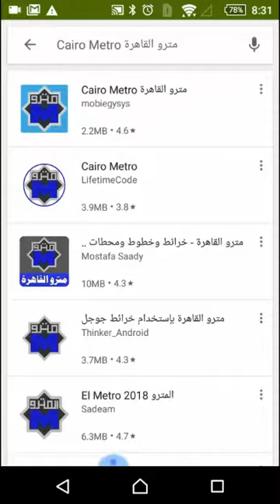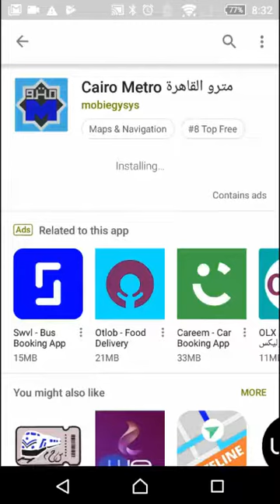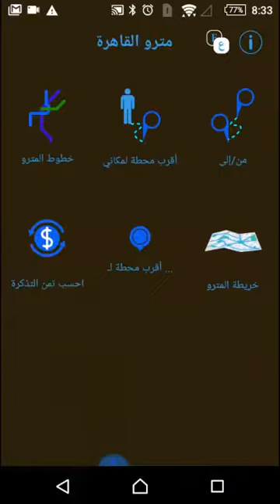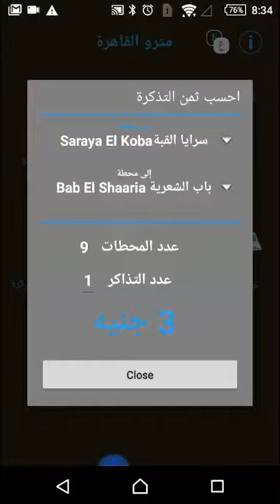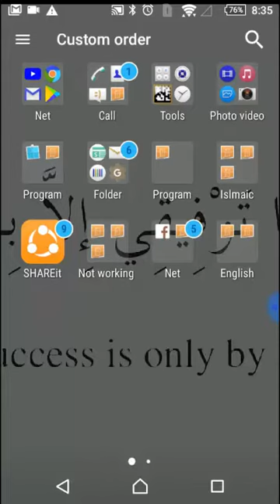افضل تطبيق موبيل لمحطة المترو